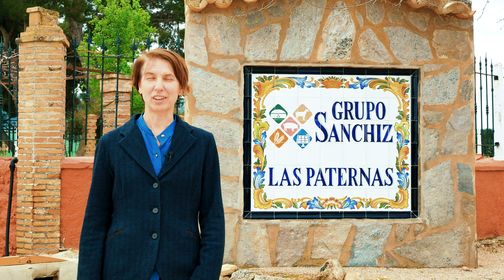Teaser Aldeanas SXXI Comunidad Valenciana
Aldeanas del siglo XXI. Comunidad Valenciana. Teaser